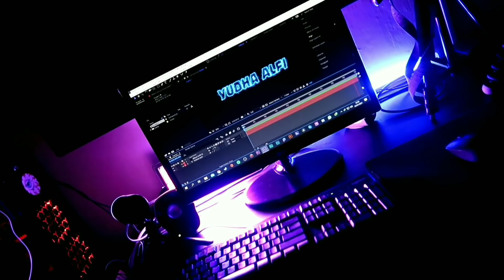COMBO META ESME SLEBEW BUILD TERKUAT ! MAGIC CHESS UPDATE TERBARU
Kalian bisa coba combo ini dengan karakter gameplay kalian sendiri ya brader, karna beda gameplay berbeda juga dari rollan, item yang didapat, combo dari lawan kita juga pastinya berbeda, jadi selalu sesuaikan kondisi dan positioning hero juga sesuaikan dengan combo yang kita lawan yaa bray,

Makasih banyak sudah nonton videonya, semoga video ini bermanfaat dan menghibur, jangan lupa makan and stay safe everyone 👍

Oke brader,, support terus channel Yudha Alfi, kalian bisa SUBCRIBE, like, comment dan share video ini ke sosial media kalian, agar channel ini semakin berkembang dan bisa terus menghibur kalian semua, terima kasih 🙏

ML ID : 87632765 (OMDIRECT)
ID GRUP MABAR : 3188549 (ANTI THARZ)